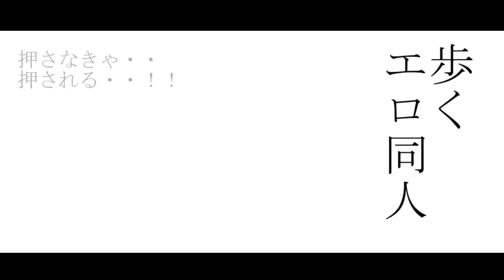【ポケモンBW】イッシュの中心で愛を叫ぶ #04【メロエッタ一匹縛り】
EPISODE.04 「光」

【ルール】
01.戦闘で使えるポケモンはメロエッタのみ
(ダブルバトルが必須な場所はメロエッタをもう一匹用意します)
02.野生ポケモンとの戦闘禁止
(秘伝要因捕獲の為、ゲットはＯＫ)
03.メロエッタが倒れたらリセット
(前回のレポートからやり直し)

【追加ルール】
04.ポケモンセンター禁止
(その他回復施設全て禁止)
05.フレンドリィショップ禁止
06.古の歌はなつき度ＭＡＸで解禁

【再生リスト】他の動画はこちらから見られます！